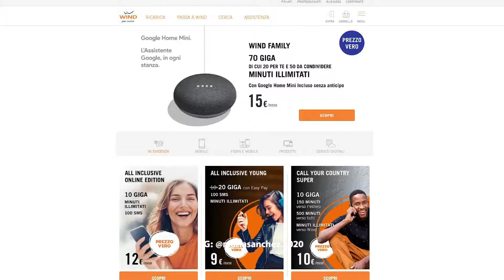ITALIANO para contratar INTERNET en ITALIA (VOCABULARIO)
Conoce las palabras que se utilizan para contratar el servicio de internet en Italia, traducido del italiano al español.